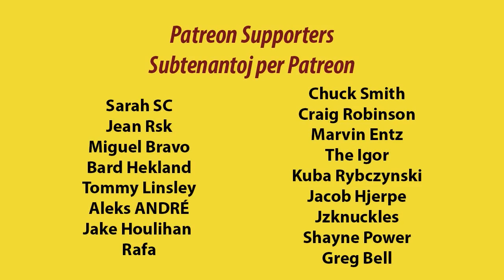Amikumu Update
en: In this video, I provide you all with an update on the current status of Amikumu.
eo: En ĉi tiu video, mi provizas vin ĉiujn per ĝisdatigo pri la nunan stato de Amikumu.